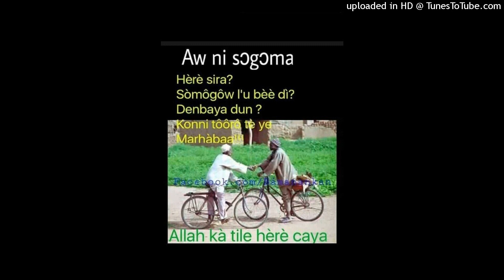karamoko ladji et diata Malika